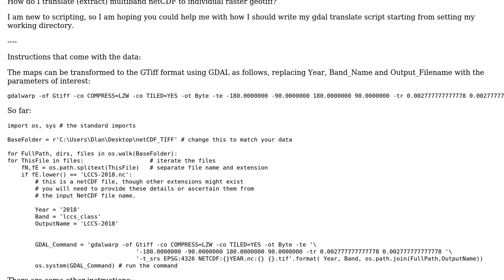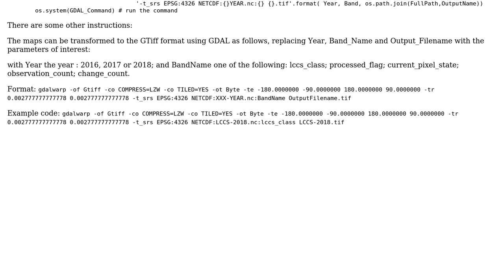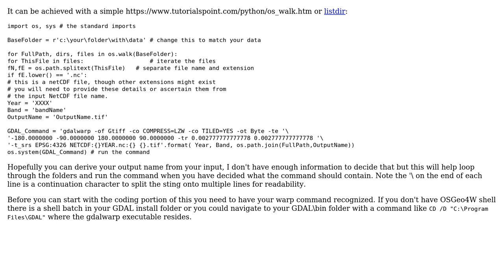GIS: Translating multiband netCDF to GTiff using gdalwarp and Python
With thanks & praise to God, and with thanks to the many people who have made this project possible! | Content (except music & images) licensed under CC BY-SA | Music | Images & others | With thanks to user PolyGeo user Michael Stimson user Dlan and the Stack Exchange Network Trademarks are property of their respective owners. You are responsible for your own actions.